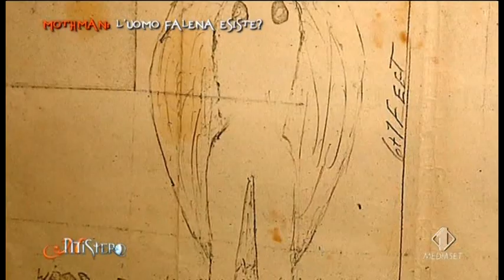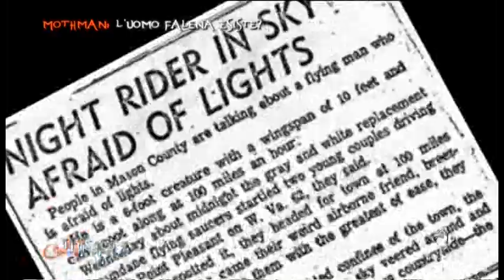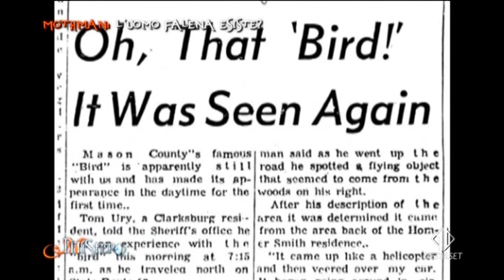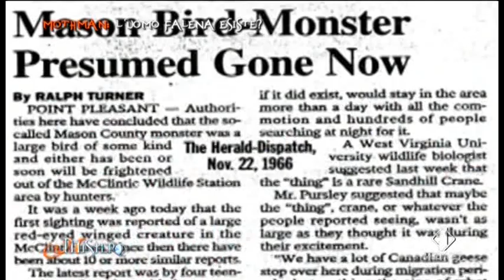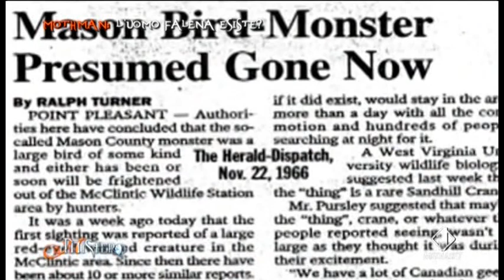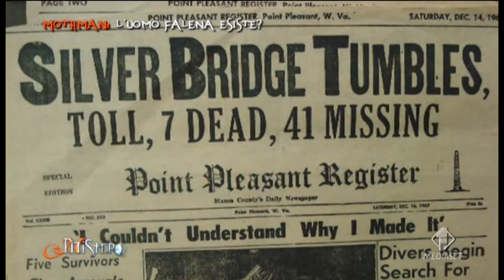L'Uomo Falena Esiste?